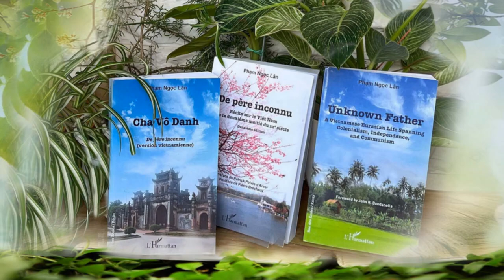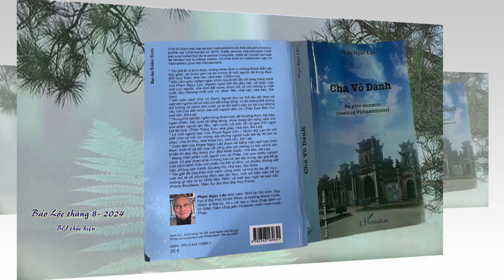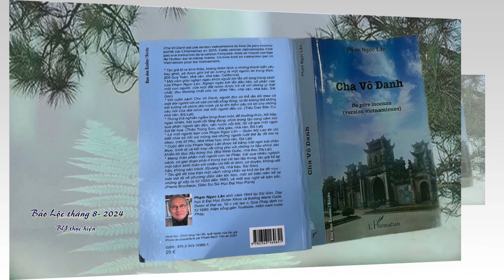Đọc sách Cha Vô Danh - Chương 9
Tác giả: Phạm Ngọc Lân
Giọng đọc: Quản Mỹ Lan và Phạm Ngọc Lân
Chương 9: "Tản cư - 1946"